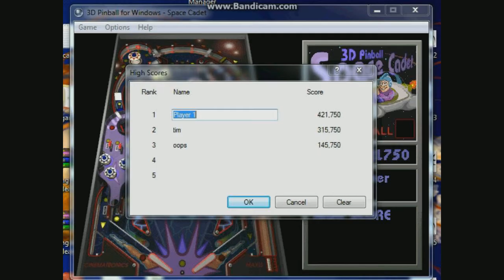3D Pinball Space Cadet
Welcome to an XP game where you play pinball